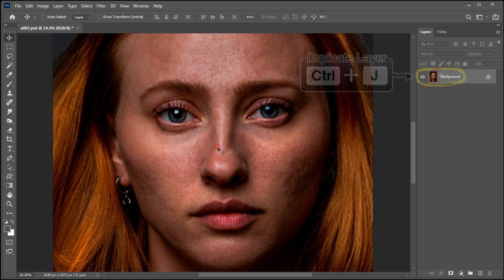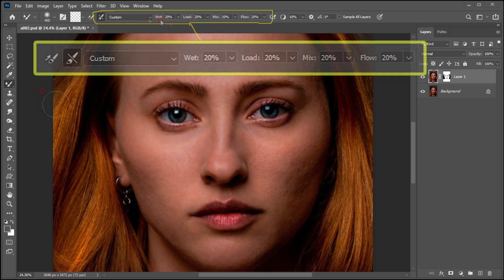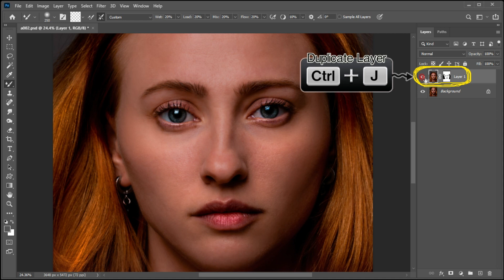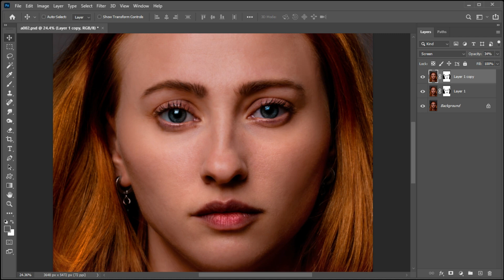포토샵 피부 매끄럽게 빠른 포토샵 인물 보정 리터칭 포토샵 피부 보정 포토샵 배우기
이번영상에서는 색소침착과 여드름 및 흉터로 보정하기 힘든 작업을 빠르고 쉽게 할 수 있는 방법을 알아보겠습니다.
일반적인 보정방법으로는 작업하기 힘든 난이도가 높은 이미지를 빠르고 쉽고 간단하게 작업할 수 있는 방법입니다.
Camera Raw Filter를 이용한 방법으로 작업전과 작업이후를 비교하시면 뛰어난 효과를 확인하실 수 있습니다.
Camera Raw Filter에는 몇가지 추천드리는 기능이 있으며 이번에 작업한 내용도 아주 좋은 기능중 하나입니다.